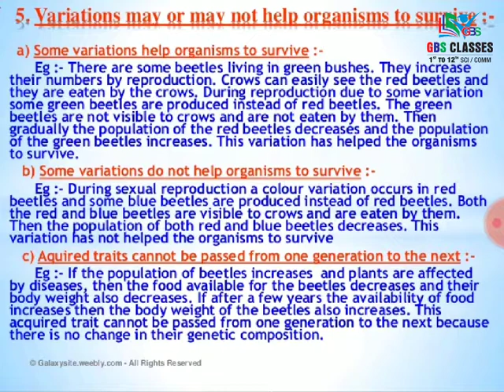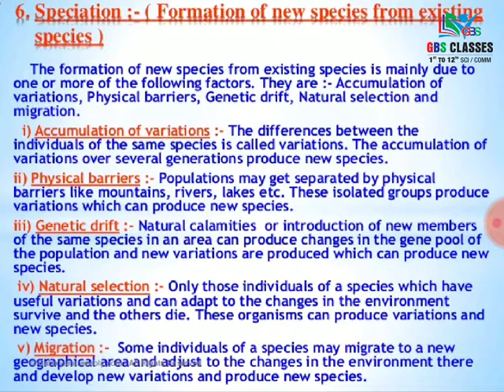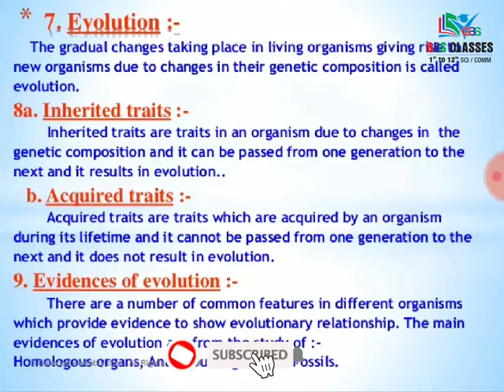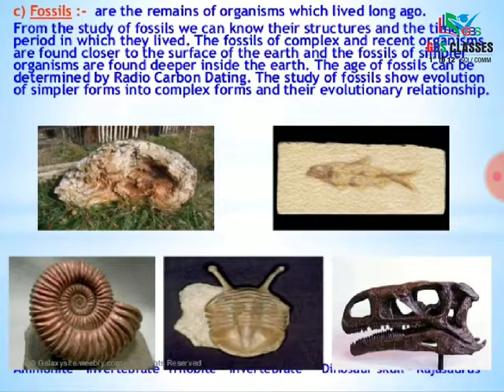Heredity and Evolution Part 02 | Class 10 Science, Chapter 9 by Dr. Vedant Sir | Tutor Academy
In today's session, Biology Teacher Dr. Vedant Sir takes you through the important topics of Heredity and Evolution, as it is one of the most important and scoring topics in NCERT Science Book, CBSE Board Examination. In today's class, Dr. Vedant Sir will talk about the topic and share some preparation tips on how to crack the CBSE Board Exam.

GBS CLASSES
1st to 12th Science & Commerce
IIT-JEE / NEET / GUJCET / BOARD

SPECIAL PLAN FOR -  11th &  12th Science / Commerce
• Study Material for all subjects.
• Daily Practice Paper with Doubt Solving Session.
• Special focus on competitive based study.
• Max 20 Students per Batch.
• Test Series before board exam.
• Individual focus on students.

Branch-1: Near Food Plaza, Maneja Crossing, Vadodara

Branch-2: Aarya Corner Point, Opp. Voltamp, Maneja, Vadodara